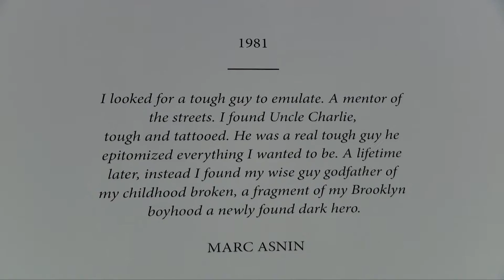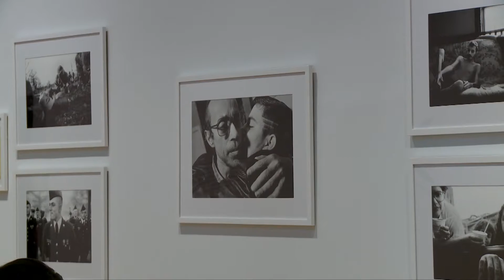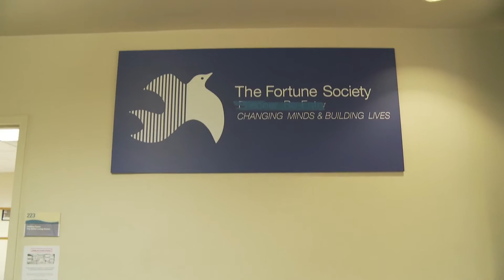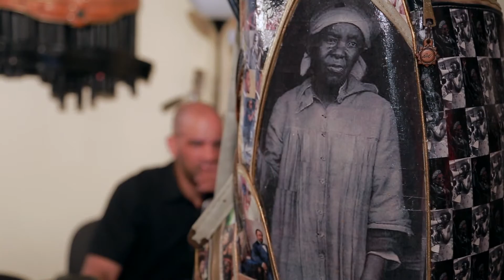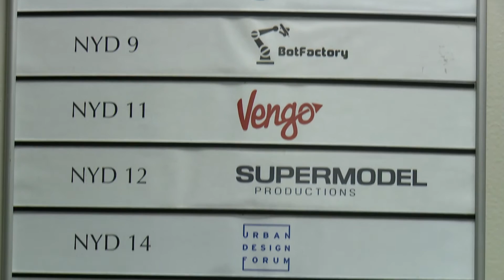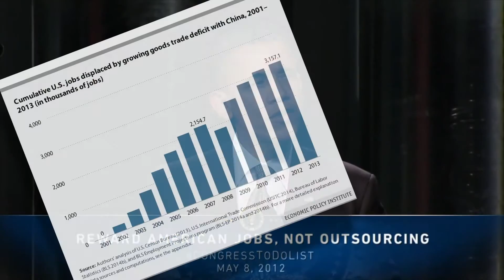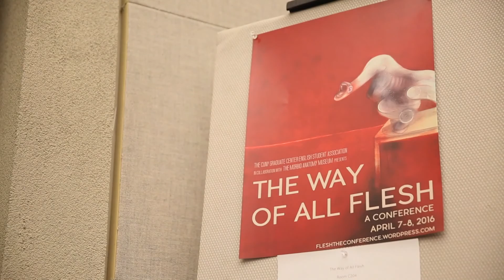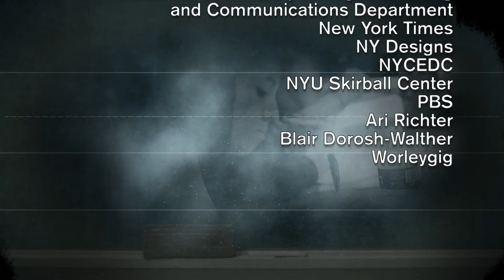Study With The Best: Stories from the Community Colleges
This month’s Study With the Best focuses on stories from the community colleges. LaGuardia Community College is represented by two stories, one focusing on the school’s art program and the other on the business incubator NY Designs. At Queensborough Community College, we look at a recent photo exhibit where the photographer and subject held an unusually close bond. And at Borough of Manhattan Community College, we’ll profile an artist who explores race and representation, as well as a student with a harrowing true-life story.

Taped: 4-4-16